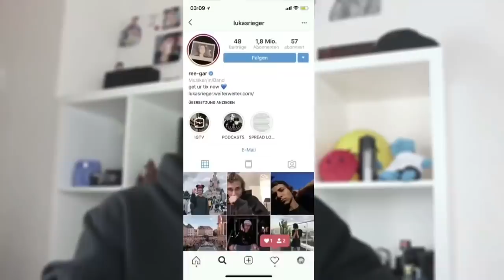LUKAS RIEGER.. DER BEEF GEHT WEITER ! .. * MIT LUCAS*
Würde mich freuen, wenn ihr mal bei Instagram und Snapchat
vorbei schaut ^^. Bin zurzeit sehr Aktiv! :) Hier unten der Link  ☟

►Andere Kamera